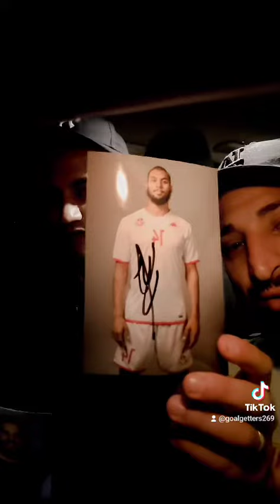Union Berlin Abflug Vlog Dortmund airport 7.10.23